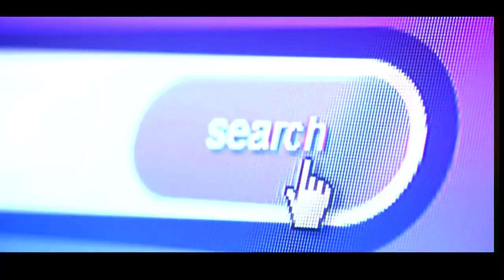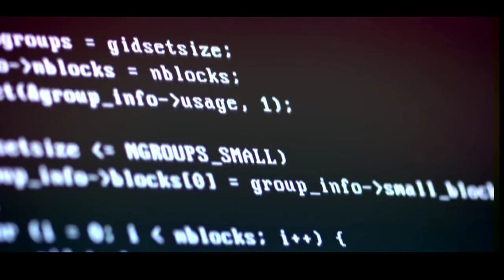సైబర్ క్రైంస్ - జాగ్రత్త || Cyber crimes - Beware || Promo